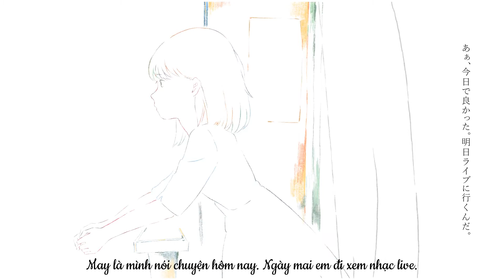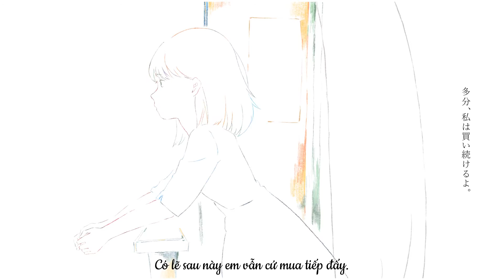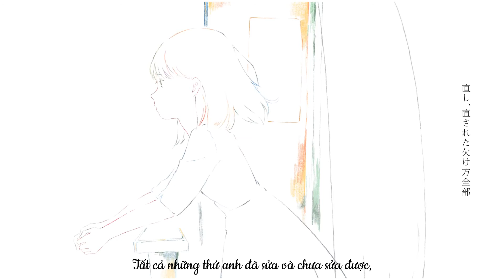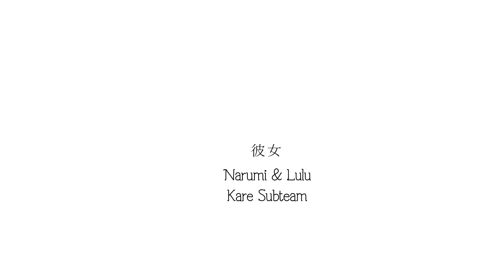Kanojo - Sori Sawada (vietsub)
■Composed by Sori Sawada
■Illustration by ゆの
■Mastered by utako